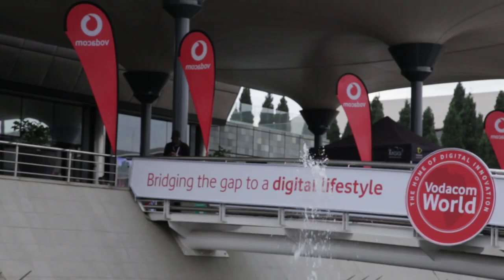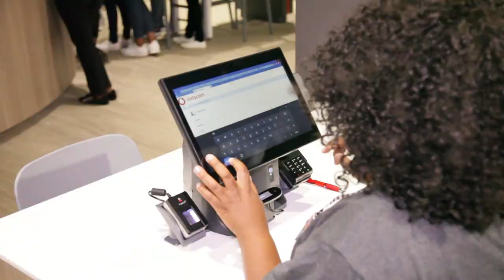Vodacom Digital Mall Launch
Kaizer Chiefs was part of the Vodacom World re-launch. The digital mall has the latest technology with amazing digital lifestyle service offerings. The Glamour Boys loved every minute of the launch.